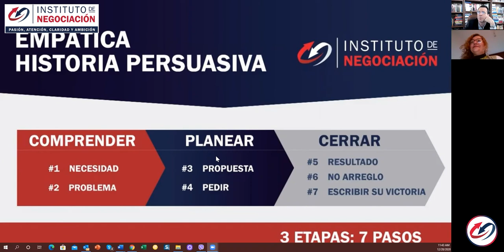¿Cómo vender un servicio?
👉🏻 El destacado experto internacional en negociación, Pablo M. Linzoain, muestra cómo confiar en nosotros mismos a la hora de vender nuestro producto o servicio y qué es necesario para hacerlo de forma exitosa. Además, vas a ver cómo utilizar la empatía para negociar con alguien que no está abierto al diálogo.

Leer: 👇 👇 👇 👇 👇 👇 👇 👇 👇 👇 👇
Como experto en negociación, ha desarrollado su carrera profesional de más de 26 años ayudando a miles de ejecutivos, líderes laborales, empresas y organizaciones en países como Estados Unidos, Singapur, Inglaterra, Canadá, España, Hong Kong, China, Ucrania, Rusia, Japón y en la mayoría de los países latinoamericanos.

Ha sido consultor para importantes empresas multinacionales, como BBVA, US Steel, Heinz y la University of Pittsburgh Medical Center.